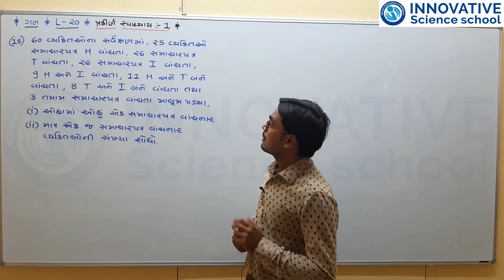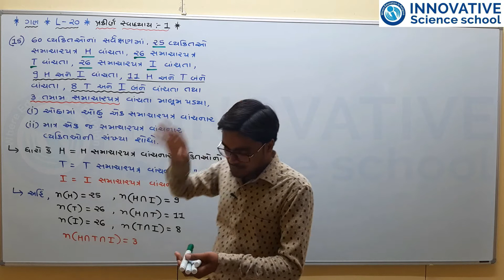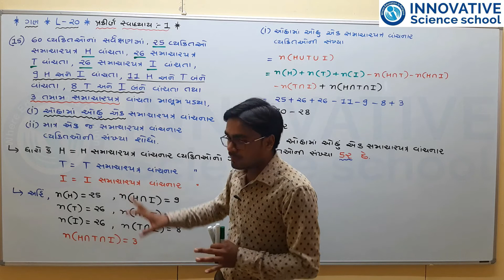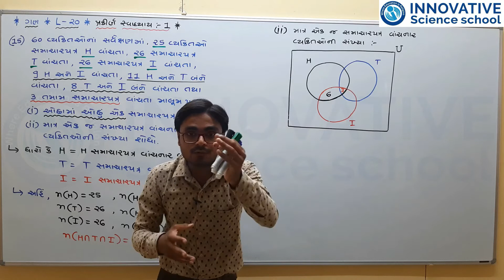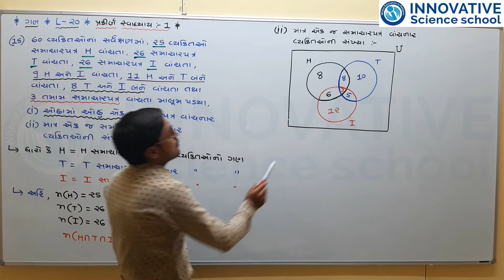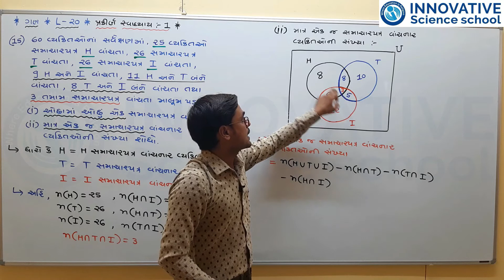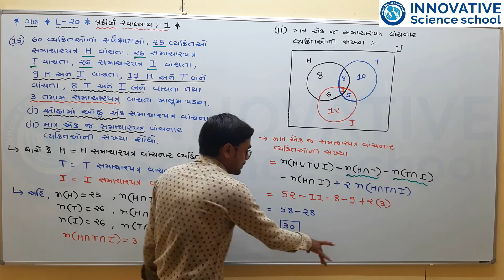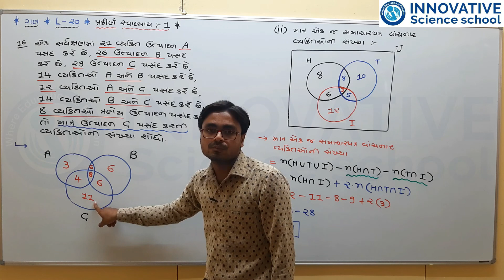L-50 Std 11 Maths Ch-1 Set - Ex :- 1 Sum No - 15 , 16 Innovative Science School